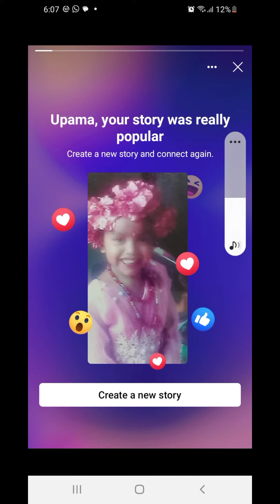7 March 2024 কিছু দুষ্টু ও মিষ্টি মুহূর্ত 🥰❤️‍🔥🙏💥upama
7 March 2024 কিছু দুষ্টু ও মিষ্টি মুহূর্ত 🥰❤️‍🔥🙏💥upama

সহজ পদ্ধতিতে  ড্রইং করার কৌশল
upama Mondal 🙏💥❤️‍🔥🥰🤔